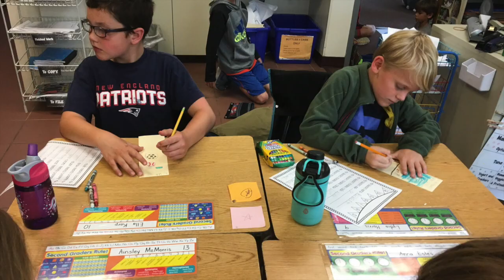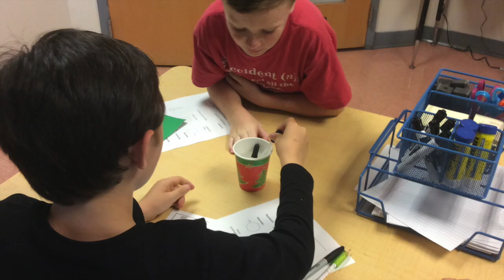The Carter Weekly Week of October 1, 2018